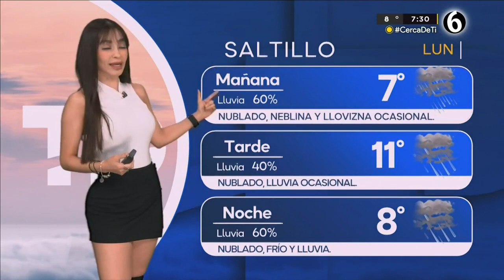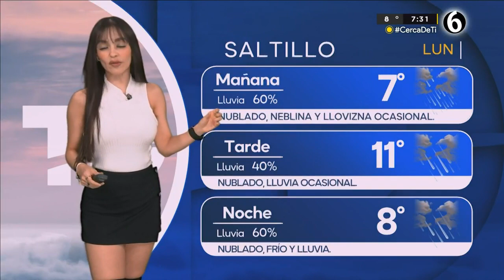El clima para el lunes 27 de noviembre del 2023